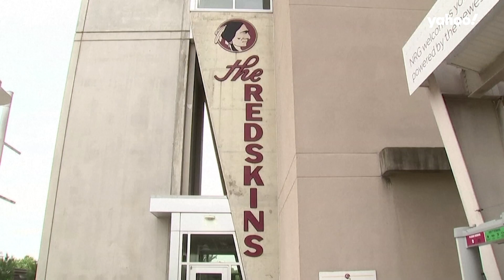Washington Redskins: A brief history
The NFL’s Washington Redskins franchise has a controversial 87-year history. Here’s a quick recap.